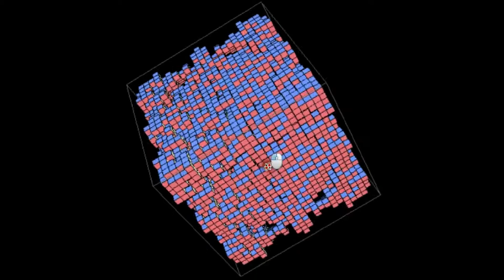Cellular Multiplex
An intricate structure of cubic cells which forms a complex labyrinthine pattern despite being grown via incredibly simple local rules.